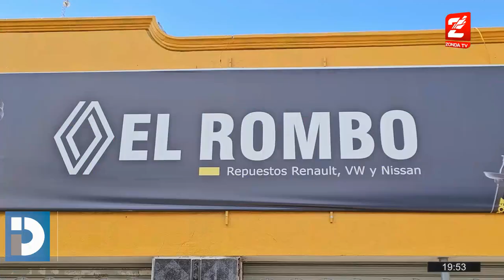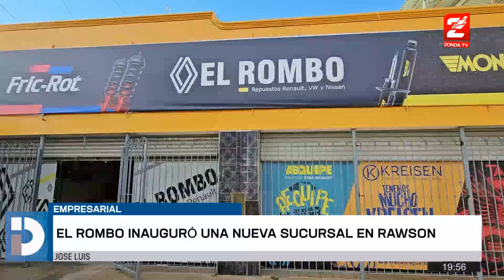El Rombo inauguró una nueva sucursal en Rawson